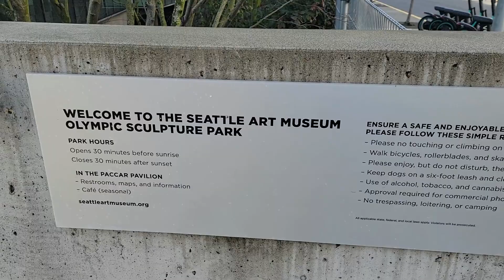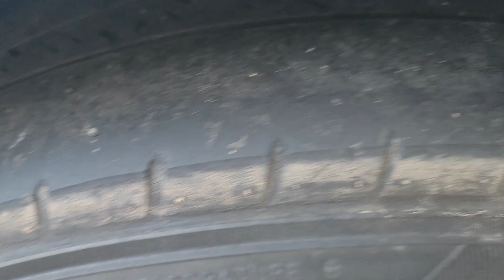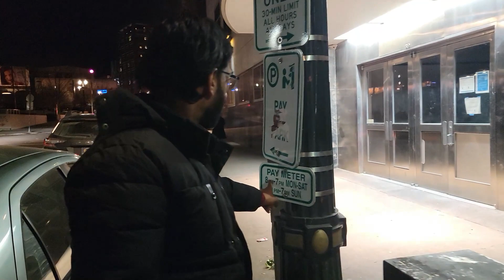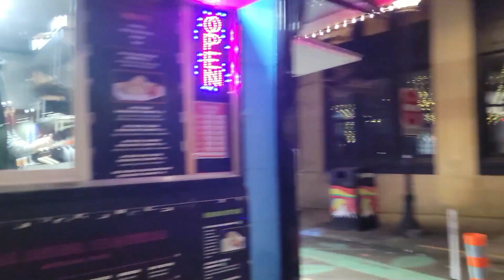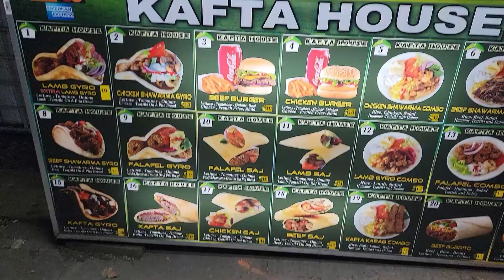Amazon k Ghaind (Amazon Spheres) oor Naqli Ball || Road Trip || Part 5 (Eng Subtitle)